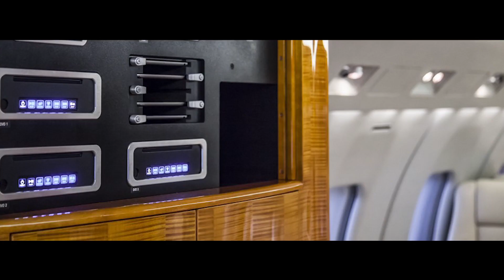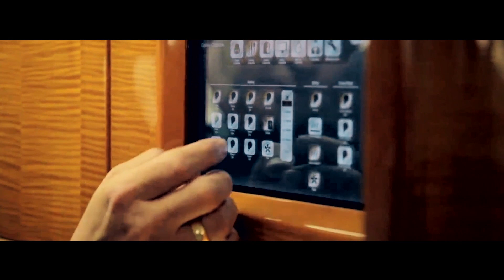Honeywell Presents True Stories | Cabin Management Systems | Honeywell Aviation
Global Jet selected Ovation Select for a Global Express. It has found the system to be versatile and intuitive, while passengers are providing positive feedback.